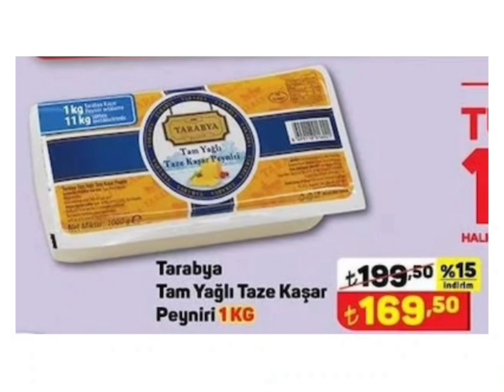A101 SON GÜN 1 ARALIK 2023 AKTÜEL KATALOĞU/HAFTANIN YILDIZLARI/GIDA/TEMİZLİKMALZEMELERİ#a101#indirim